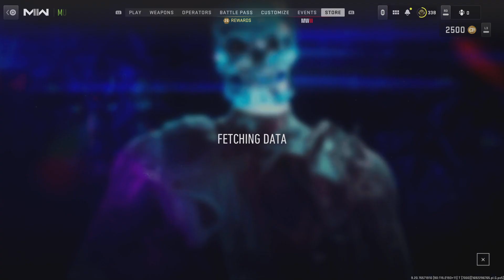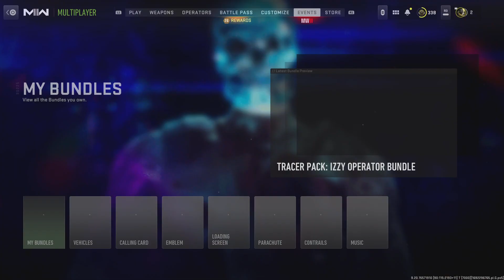Call of Duty: Modern Warfare II_20230817122924